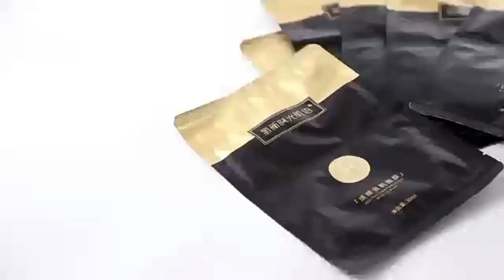Customizable Personal and beauty salons skincare new arrivals hydrogen rich mask Using video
The hydrogen atoms locked in the Moreshine hydrogen rich facial mask can combine with the intracellular aging killer - excessive oxygen free radicals, which can be reduced to water molecules to discharge, accelerate metabolism, and improve skin dryness, relaxation, dullness and other problems.